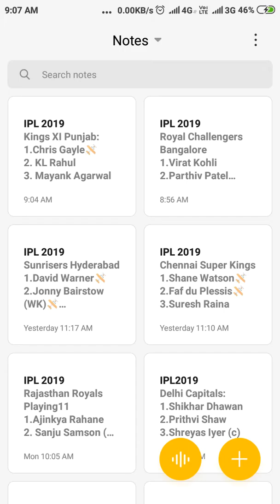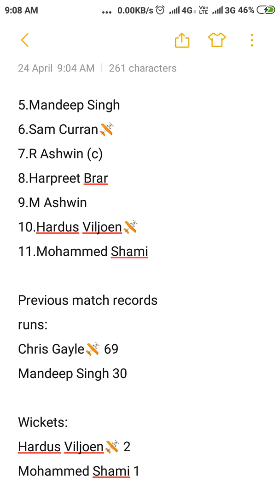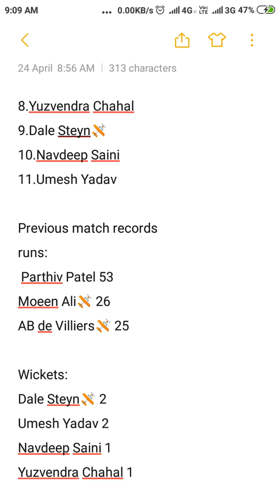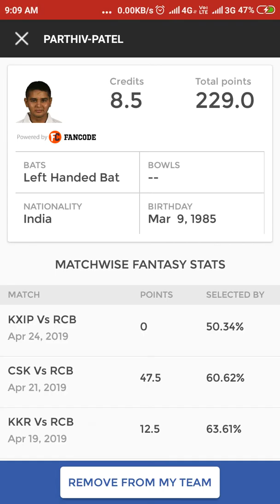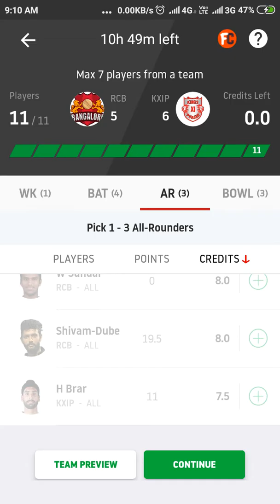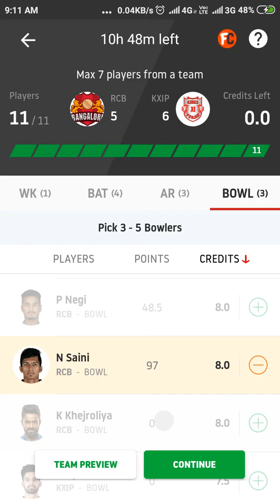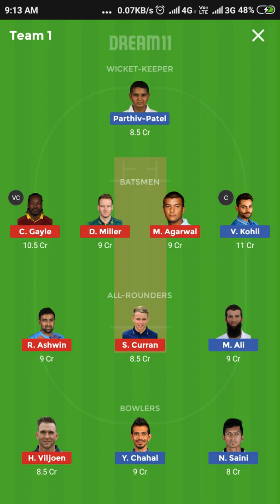KIXP vs RCB IPL2019 T20 Dream 11 team and playing 11